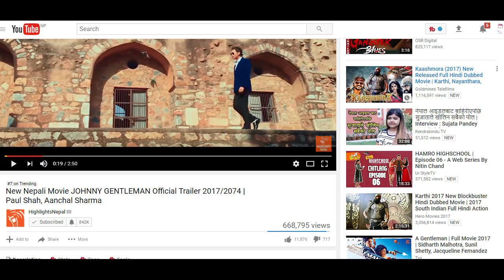New Nepali Movie JOHNNY GENTLEMAN Official Trailer Roast 2017/2074 | Paul Shah, Aanchal Sharma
The trailer of Gohnny Gentleman is uploaded by Highlights Nepal.

Watch my previous roast video